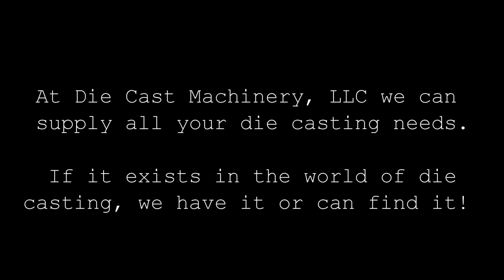Used Ube 350 Ton Cold Chamber Die Casting Machine. DCM 2924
Used UBE, Model HVSC 350, 350 ton, cold chamber aluminum die cast machine, This machine was new in 1992 squeeze, slurry, semi-soild, Rheocast processes, includes: UBE 800 HVSC machine, furnace, Ube auto-lade, Ube RRS-8 slurry production equipment, robot for slurry loading, Ube sprayer, robot for extracting castings. This is a horizontal clamp, vertical docking shot machine. DCM 2924

Die Cast Machinery is a used machinery dealer specializing in the Ube Die Casting machines; we buy and sell Ube Die Cast Machines world wide. We specialize in the sale of all items used in high pressure aluminum, zinc, magnesium and brass die casting factories. We offer for sale used, second hand Ube cold chamber Aluminum and magnesium die casting machines as well as Ube Squeeze casting machine in both horizontal and vertical configurations. Models include: UB 140, UB 250, UB 350, UB 500 UB 650, UB 800, UB 1000, UB 1250 UB 1650, UB 2250, UB 2500 and UB 4000 ton machines. Ube also has the UA series including models: UA 385, UA 550, UA 720 and UA 900 machines. Ube also offers the 800 HVSC squeeze, slurry cold chamber machine.